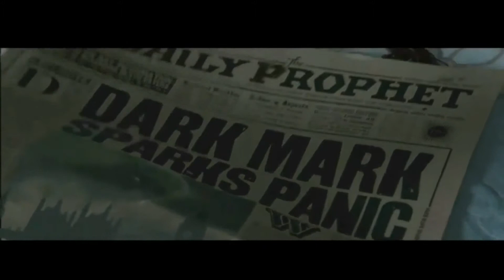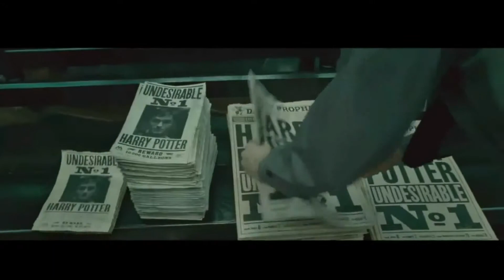HD| Las Reliquias de la Muerte Parte 1 Featurette #2 Ministro de Magia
Si Te gusto y no tienes cuenta en youtube.
Las Reliquias de la Muerte Parte 1 Featurette #2 Ministro de Magia